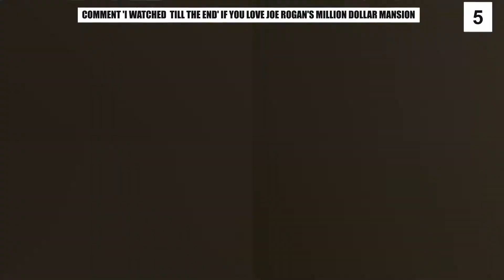Inside Joe Rogan's $14 4 MILLION Dollar Mansion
Hi there, and welcome to Luxe Media! MMA commentator and podcast host, Joe Rogan, has officially moved out of California and into the great state of Texas. Leaving his 7,600 square-foot home in the Golden State, he has now picked up a 10,980 square-foot mansion with eight bedrooms in Austin, Texas. So in today's video, we will be looking inside the $14.4 million dollar mansion.